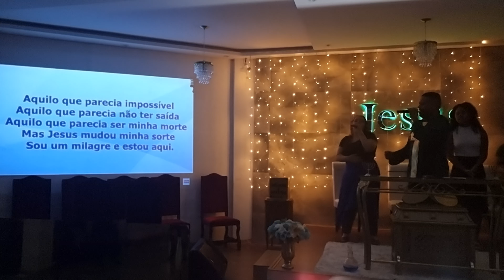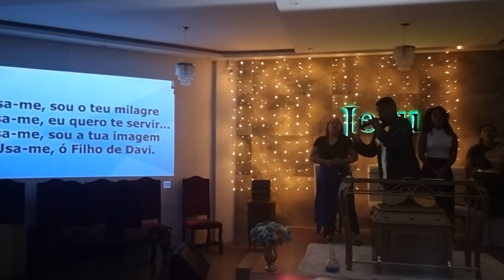Sou Um Milagre / Louvor Entoado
Canal Dedicado ao Nosso
Senhor Jesus Cristo .
Seja bem-vindo
aqui você achara paz e Adoração a
Quem é digno de toda Honra e Toda Glória Amém.